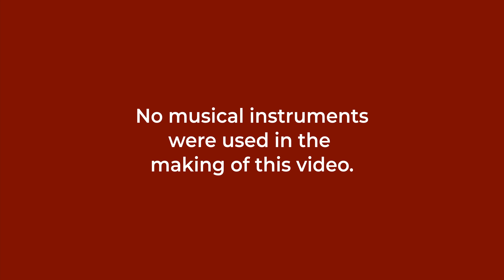Ep1 Antwerp - Docu-Vlog - Nouman Ali Khan - Europe Tour 2022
In the first episode of our seven part series, Ustadh Nouman takes us on his Europe Tour and talks about the origins of Story Night, as he gets ready to deliver Rise Above live for the first time.